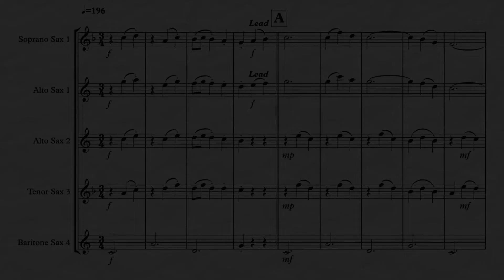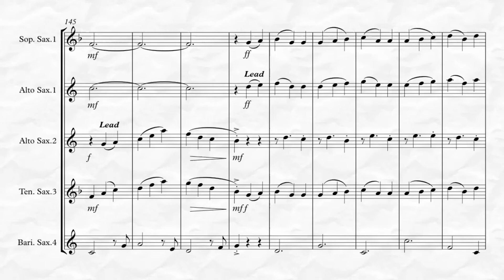The Most Wonderful Time of the Year (for Saxophone Quartet)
“The Most Wonderful Time of the Year”, Words and Music by Eddie Pola and George Wyle arranged here for Saxophone Quartet by Kenneth Abeling. This is an advanced intermediate to easy advanced arrangement of another Christmas time favorite in a jazz waltz style. Also available for Saxophone Quintet!